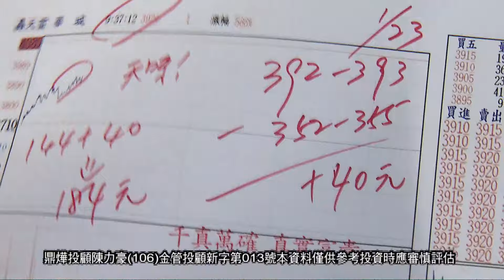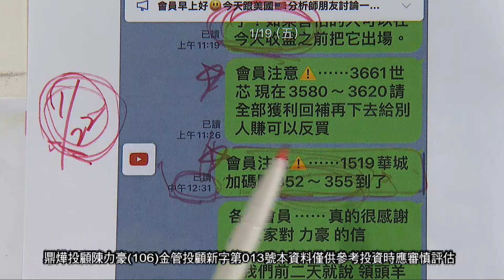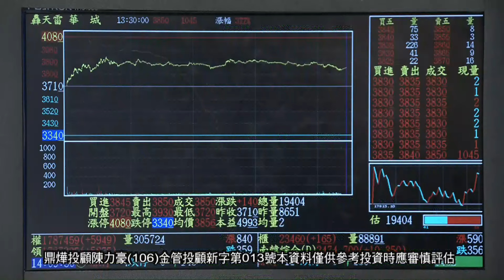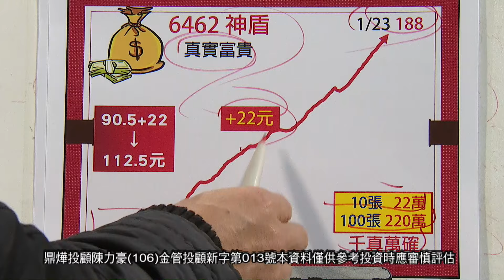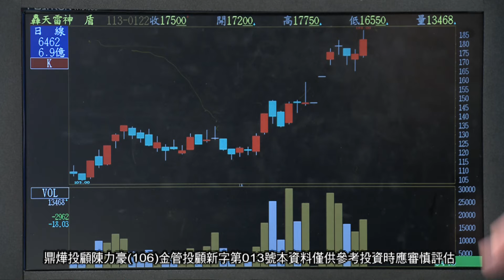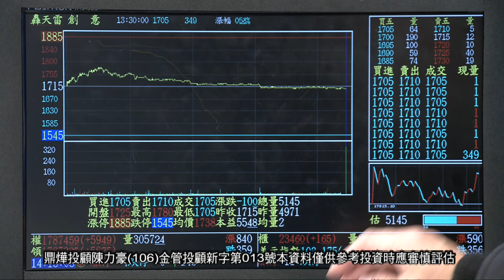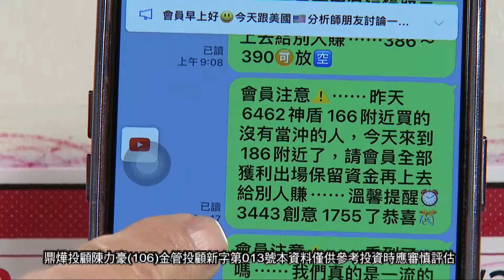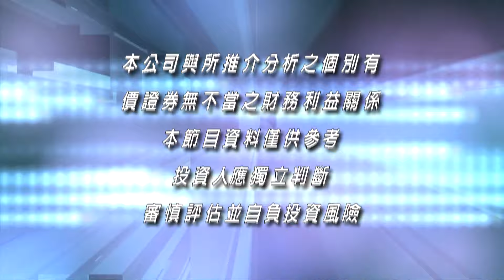20240123豪門世家 陳力豪分析師a